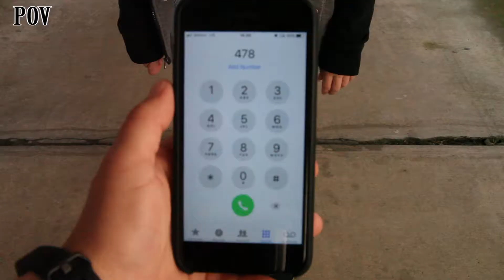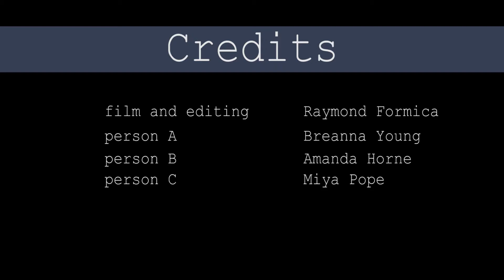Telling a Story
This was made for the intro to video production class at CGTC